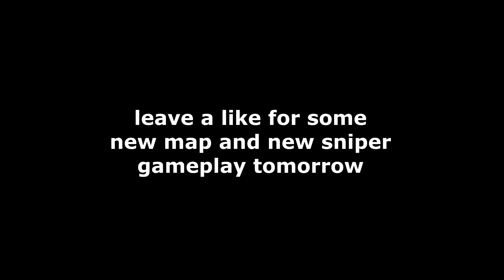My Sniper shot has never been this INSANE..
Hope you enjoy these crazy BO4 sniping clips and highlights! :)